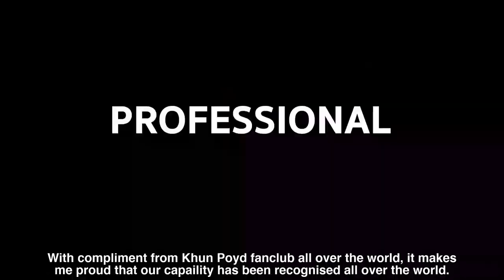EP001 ACHIRAKUL X POYD TREECHADA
ใครๆก็อยากแต่งหน้าแบบปอย แต่งหน้าแบบปอยต้องแต่งอย่างไร